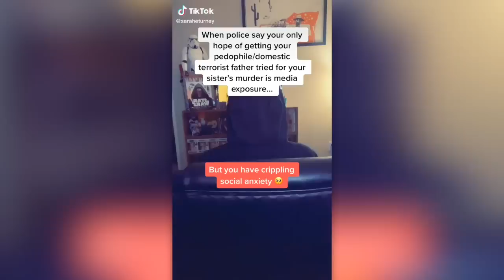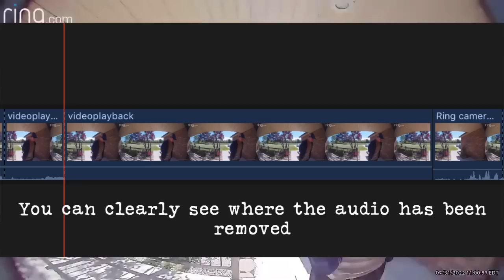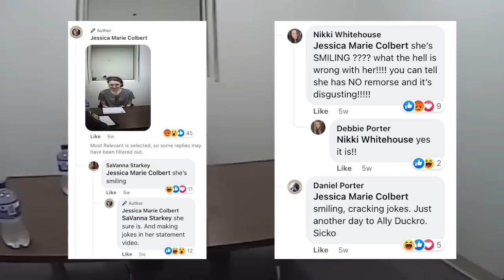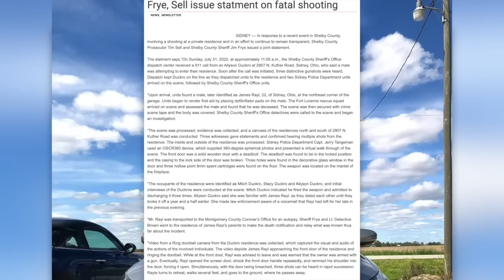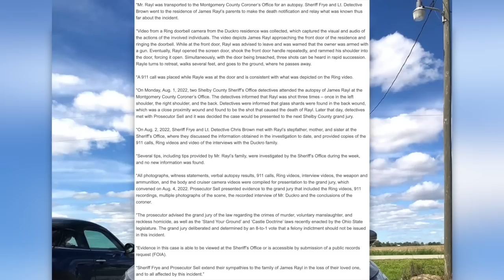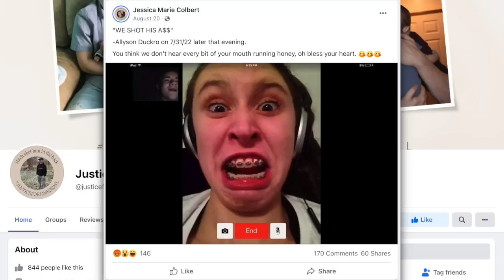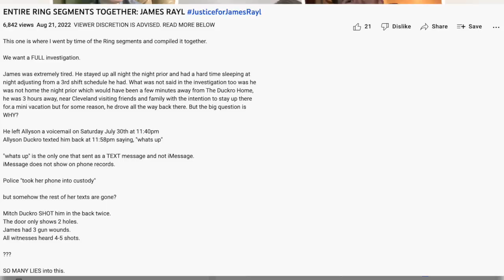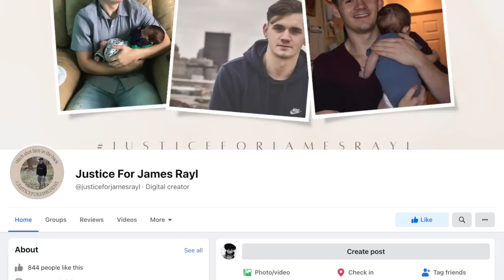Dad Shoots Daughters Ex Boyfriend | The Case of James Rayl